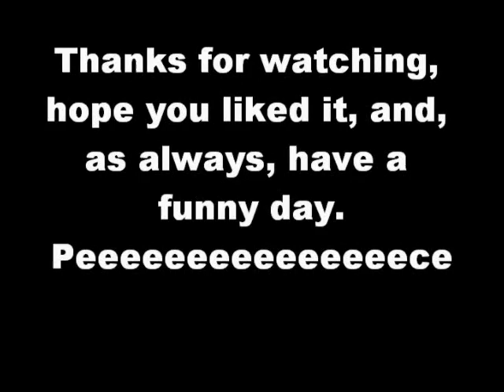Dog chilling on passanger seat!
Dog on passenger seat is just chilling LIKE A BOSS!